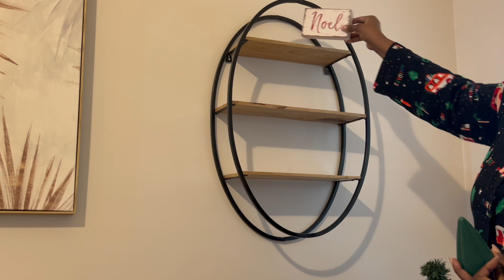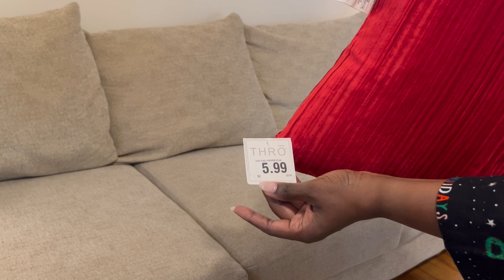Cozy Christmas Decorating| Traditional Christmas Decor|Living Room Decor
Hey Friends! It's Christmas time and I am so excited! I have decorated and I hope you enjoy!